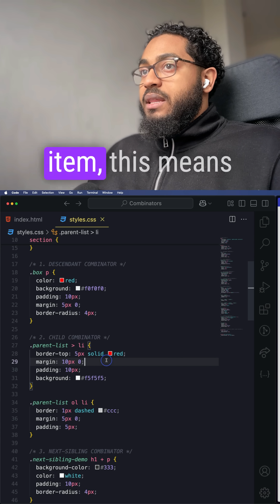How Does the CSS Child Combinator Work? | CSS for the Mandem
Yo fam, 'the greater than' symbol is your ticket to styling direct children only—no distant relatives, no drama. Keep it exclusive for those immediate elements